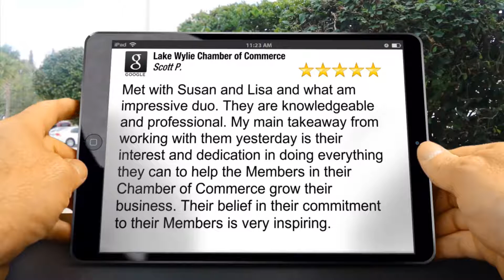Lake Wylie Chamber of Commerce Review Forest Oaks Lake Wylie SC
Lake Wylie Chamber of Commerce Review

Lake Wylie Chamber of Commerce

Lake Wylie Reviews

Met with Susan and Lisa and what am impressive duo. They are knowledgeable and professional. My main takeaway from working with them yesterday is their interest and dedication in doing everything they can to help the Members in their Chamber of Commerce grow their business. Their belief in their commitment to their Members is very inspiring.

Scott Powell

264 Latitude Ln Suite 101
Lake Wylie SC
29710

Forest Oaks